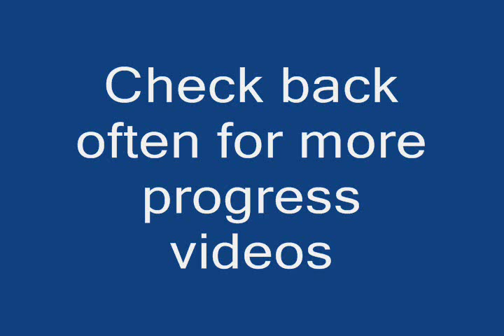First Bridge Installed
We have got the first bridge of four, installed on Chugman's layout.